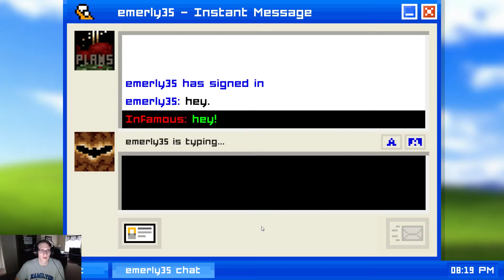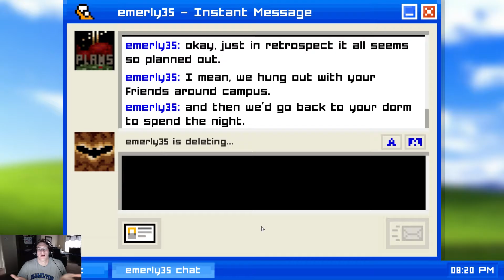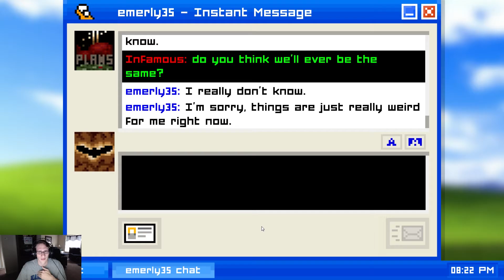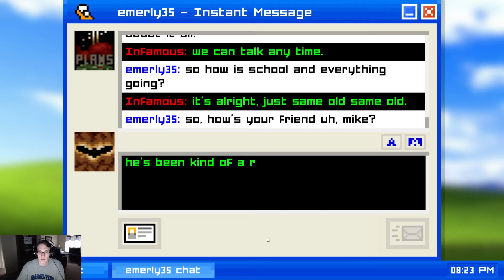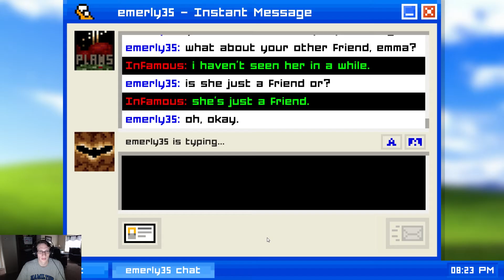[Infamous] Emily is Away Episode 4: Junior Year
🎮 Infamous Inc. Gaming 🎮